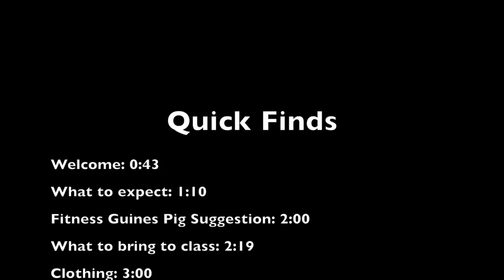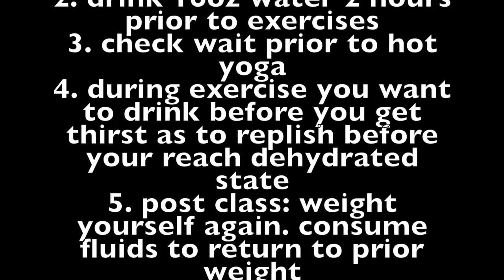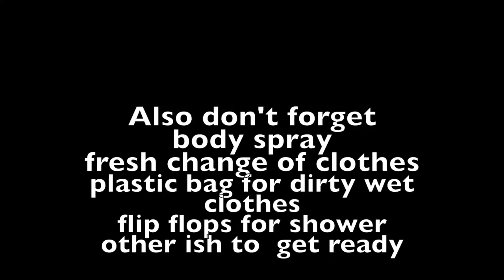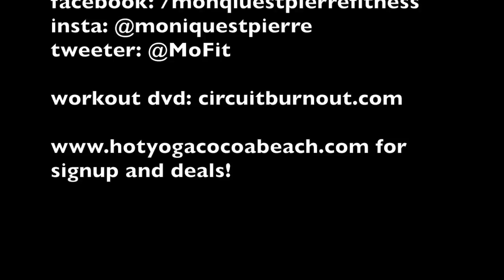Hot Yoga Newbie Info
Hello Ya'll!!! Welcome to my first video of me being your "fitness Guinea pig"! (Aka: I'll go out and try whatever you are wanting to try!! And tell ya about it! That way you know what to except of you first time! And I'll have tips and such on what not to do, what to do, and how to get the best experience out of your first time! ***Next month will be about the DISNEY WINE AND DINE HALF MARATHON!*** Thank you to all who left suggestions for it! Remember... ALL YOU HAVE TO DO IS LEAVE COMMENTS ABOUT WHAT YOU WANT... we'll have a vote off and I'll do it for ya!! Yes, simple as that!

THIS MONTH!!! I had some peeps that really wanted to try out hot yoga!!! And let's be honest. Hot Yoga can be a little intimidating if you've never done yoga-ish stuff... So I am here to not make it so intimidating :)! (Plz remember to consult with a physician before beginning any type of new workout routine).

Hot Yoga is basically my NEW FAVE WORKOUT. Yes I love it that much. What I have noticed the most about it is how much it has improved my breathing with running!!! Its not only going to make you stronger and leaner :)... but it will also change your total lung capacity!!!

Also, I had a major back injury circa 2009 that left me with serve limited lumbar extension and weakness in my right lower extremity. Since then I have recovered a lot... but I compensate a lot as well with my strength in my right hip and leg. However, with Bikram... I can't hide behind my compensations because each pose really targets every angel and muscle of your body!!! So my weakness DEF shows out. THIS IS A GOOD THING THOUGH... because it has allowed me to improve in this area... where otherwise I wouldn't be. :) loves it.

If Ya'll have anymore questions then this video provides!

TOP 5 TIPS:
1. talk to your instructor for your first class. ask them how they approach their class, what you can expect (because every place is diff), and let them know about any injuries or concerns you might have
2. dress appropriately!
3. HYDRATE HYDRATE HYDRATE
4. your ONE GOAL for your first class is just to stay in the hot room. Don't push to hard the first time. If you need to lay down and relax because its getting to hot DO IT! Then join back when you are ready. Please never push yourself to the point where you are becoming lightheaded.
5. BRING A FRIEND :). Research shows you are way more likely to continue with a new workout and be more engaged if you have a partner to share it with :)